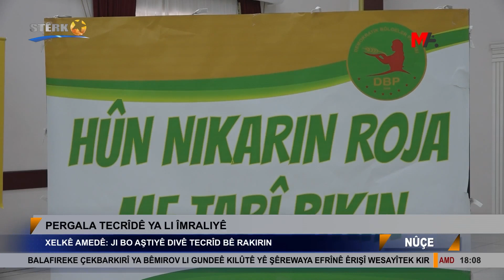Xelkê Amedê: Ji bo aştiyê divê tecrîd bê rakirin